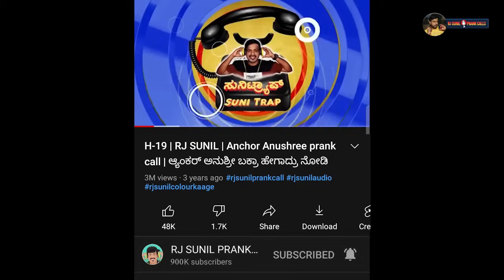ಅವರ ಗಂಡ ಕೇಳುಸ್ಕೊಂಡ್ರೆ ಮುಗಿತು ನಮ್ ಕಥೆ | rj sunil prank calls | RJ-102